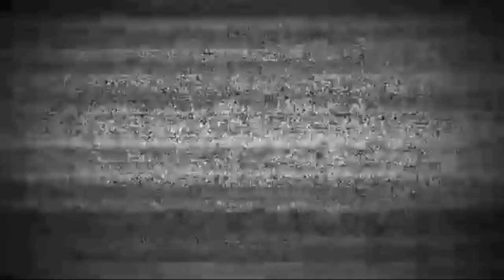DAMANJODI KNYC PANIROKANE DHEMSSA DANCE PART 1